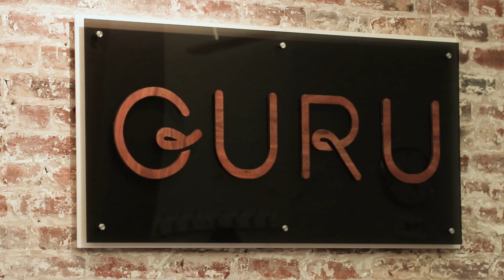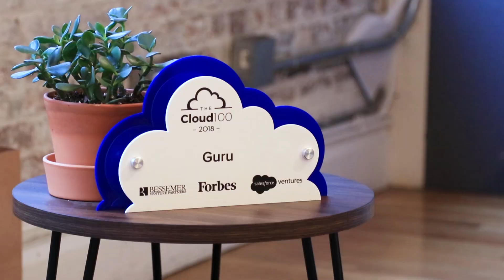Chorus.ai + Guru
Learn how Chorus.ai helps Guru dramatically accelerate ramp times, create a coaching culture, and speed up learning across sales and marketing for an aligned revenue team. Guru also gained real-time visibility into how marketing collateral is used by their sales team to learn what's working in the field.